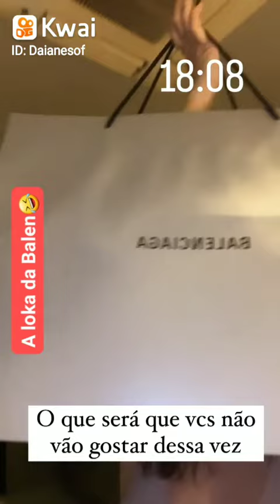viralshorts divulgar viral balenciaga gkey comedia famosos